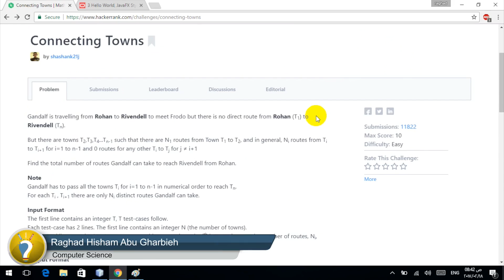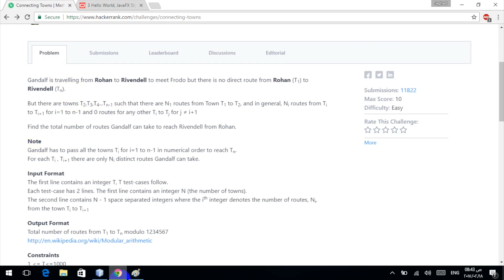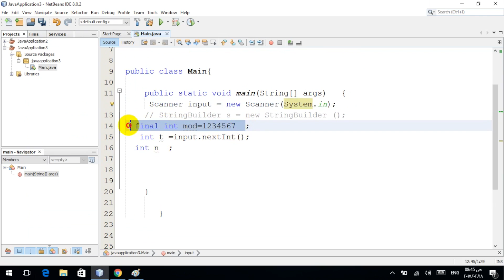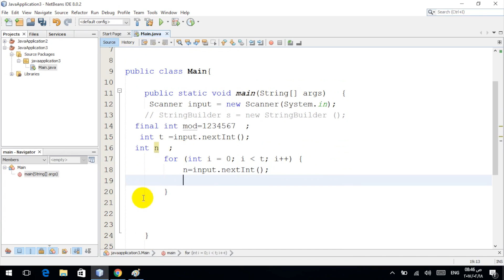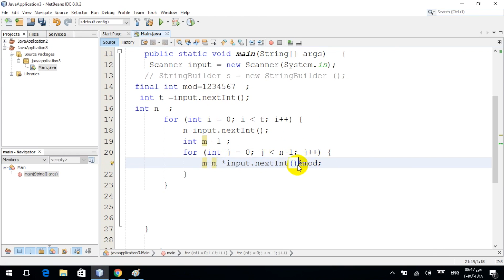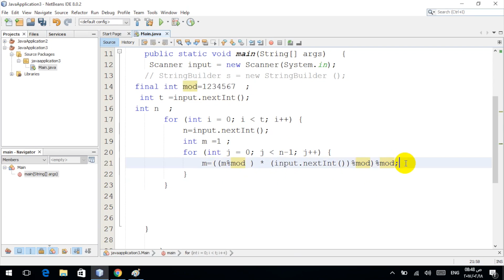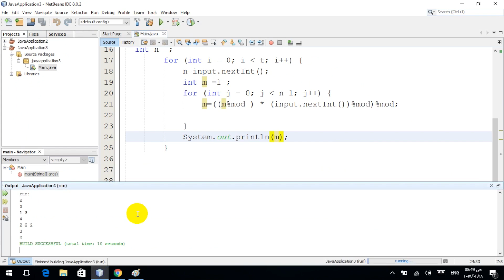HackerRank - Connecting Towns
تقديم : رغد ابو غربية